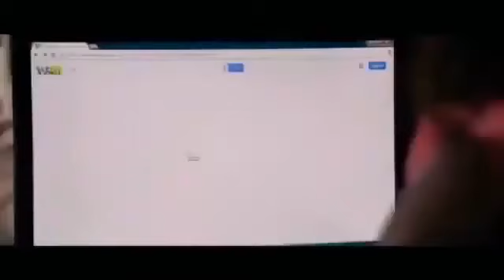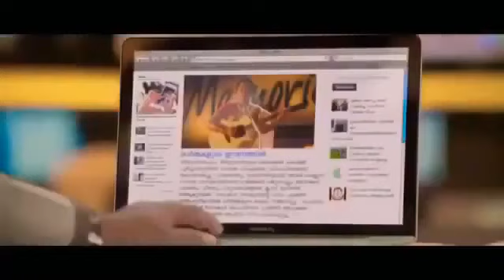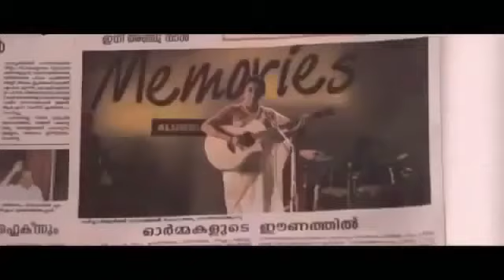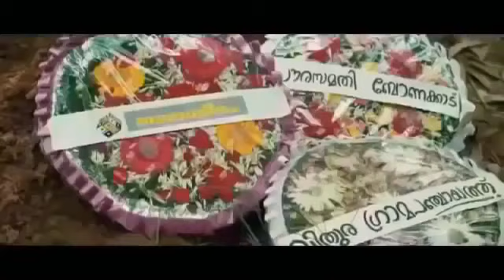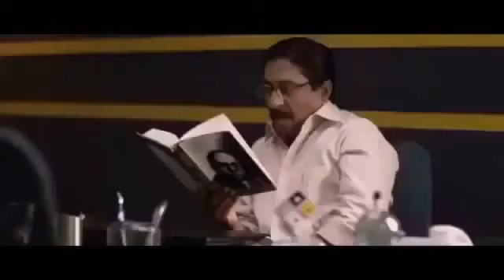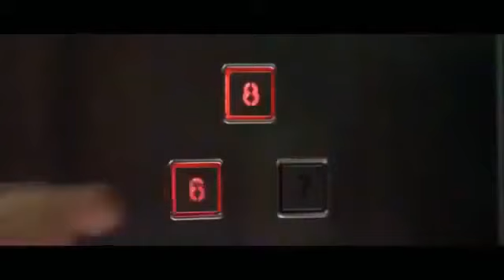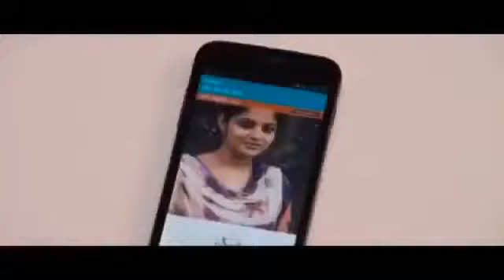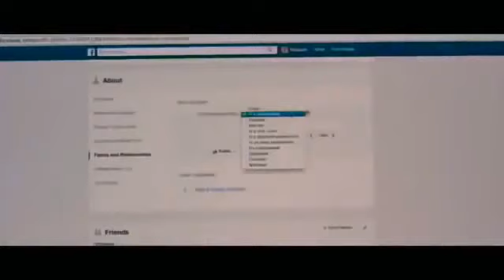Love 24x7 Malayalam Full Movie | Dileep | Nikhila | Sreenivasan | Suhasini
Welcome to "AR Entertainments".
This is a channel for all those who love movies at their deepest essence.
Entertainment is about taking people away from the regular order of things when there is pain & stress. Enjoy and relax every moment while traveling across this channel.

Spread the happiness. Peace to all!